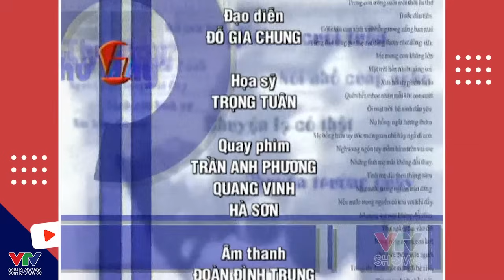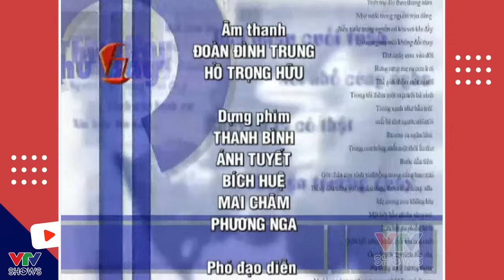Dọn nhà đón Tết mà cứ ngỡ đi tập trận | Gặp nhau cuối tuần